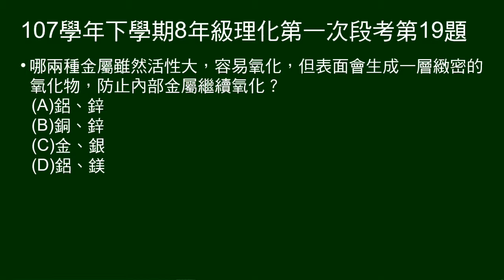107學年下8年級理化一段第19題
哪兩種金屬氧化時，會生成緻密氧化層。